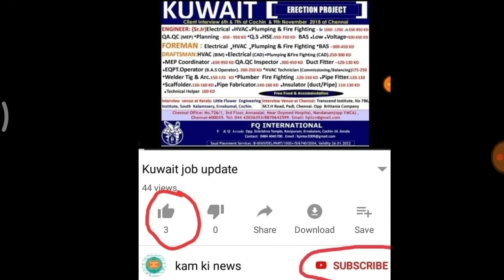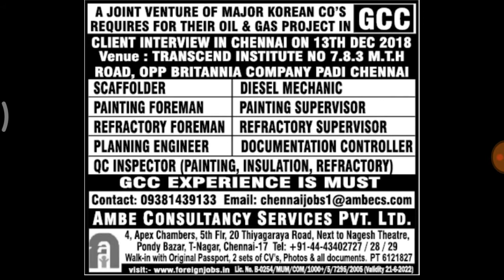Daily Gulf job update